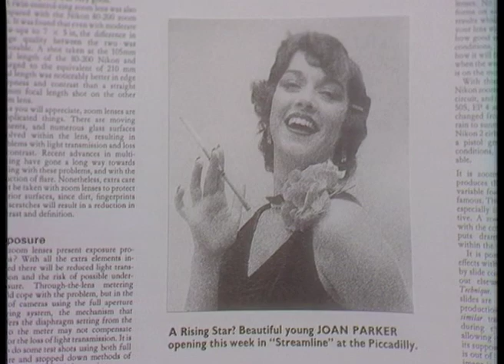Dennis Potter's 'Pennies From Heaven' - 'Blue Moon'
'Pennies From Heaven' by Dennis Potter. Episode 1: Down Sunnyside Lane'. Left alone in semi-detached suburbia, housewife Joan (Gemma Craven) escapes by flicking through the fantasy world of society  magazines and adverts for beauty products.  Sad  and lonely, the only way out  is to  find love in the new age of consumerism. Dreaming  of an  idealised world of the  perfect suburban housewife, Joan needs a stroke of luck to lift her out of her blue melancholy. Something will comes along but only once in a blue moon.

Slow dissolves, deep blue filters and everything including the kitchen sink of domesticity  are  used to set up a surreal scene as the milky smooth studio set is transformed  for Craven to live out her dream as a perfect suburban housewife. Potter's distaste for  the new consumerism of Metro-land is present from the beginning as the charming and persuasive voice of salesman (Nigel Havers) is heard and Craven  performs her chores with a spangly 'Hoover' and sparkly scrubbing brush and bucket   - all in a flowing white ball gown. Greta Keller's deep lieder singing voice - the model for  Marlene Dietrich's style - is well suited to the romantic nature of the 1934 Rodgers and Hart ballad. Interrupted by a knock at the door, Craven's character is totally mesmerised as a victim of 1930s consumerism.

Dennis Potter's award-winning "Pennies From Heaven" (BBC 1978). Directed by Piers Haggard, produced by long-time Potter collaborator Kenith Trodd, with choreography and design by Tudor Davies and Tim Harvey. One of the finest pieces of television the BBC has ever produced.